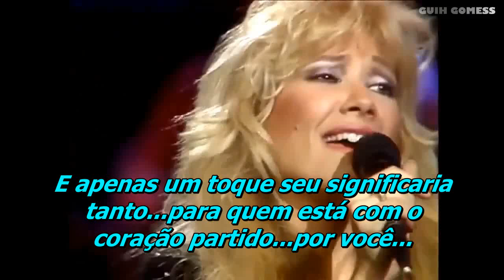Lane Brody - Over You (Legendado)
Amar é não ter vergonha de demonstrar!